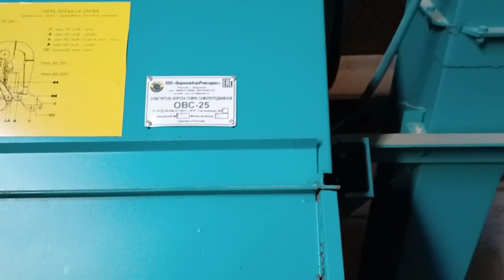ОВС-25 ОЧИСТИТЕЛЬ ВОРОХА САМОПЕРЕДВИЖНОЙ экспресс-обзор от Романа Чередниченко